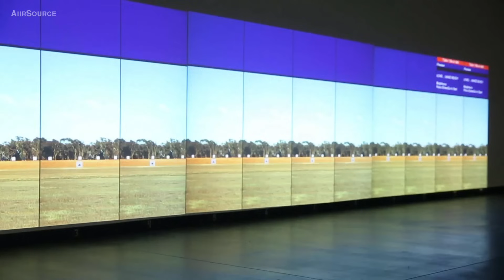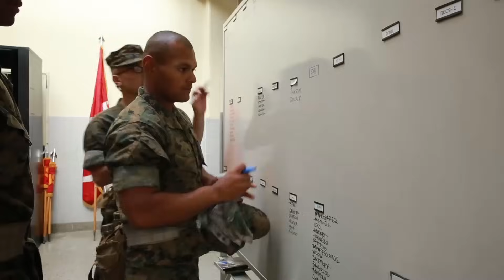Making Marines – 12 Weeks of United States Marine Corps Recruit Training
Ever wonder how Marines are made? Take a brief look into 12 weeks of intensive and frantic recruit training at Marine Corps Recruit Depot San Diego. United States Marine Corps Recruit Training (commonly known as "boot camp") is an initial training that each recruit must successfully complete in order to serve in the United States Marine Corps.

Week 1
Recruits arrive late at night and are immediately thrust into the whirlwind of in-processing, haircuts, uniform and gear issue and medical evaluations. Recruits undergo an initial strength test to ensure they are prepared for training.

Week 2
During week two, recruits meet their team of drill instructors for the first time, learn Marine Corps Core Values and are introduced to the Marine Corps Martial Arts Program.

Week 3
During week 3, the recruits continue MCMAP training and negotiate the Bayonet Assault Course and Obstacle Course.

Week 4
During week 4, the recruits continue MCMAP training, tackle an initial Combat Fitness Test and face the senior drill instructor inspection.

Week 5
Week 5 serves as the final week of Phase I, which is when recruits participate in swim qualifications and conduct an initial Physical Fitness Test.

Week 6
Grass Week. Recruits hike to the rifle range and begin to learn the fundamentals of Marine Corps marksmanship. Recruits learn the proper firing positions and spend hours sitting in grass fields sighting in on practice targets.

Week 7
Firing Week. Recruits take what they learned from Grass Week and apply it downrange.

Week 8
During field week, recruits put their combat mindset to the test, day and night.

Week 9
During week 9, recruits are put on working parties around the depot, experience what it is like to patrol areas at night and undergo a series commander's inspection.

Week 10
During week 10 of recruit training, recruits complete the Bayonet Assault Course, Pugil Sticks III and the Combat Fitness Test.

Week 11
During week 11 of training, recruits completed their final drill evaluation, final physical fitness test, and conquered the rappel tower.

Week 12
Recruits take on The Crucible. After completing 12 grueling weeks of transformation, recruits have earned the Eagle, Globe and Anchor, and can now finally be called United States Marines.

Credits: DoD | Marine Corps Recruit Depot, San Diego
Derivative Works: AiirSource Military